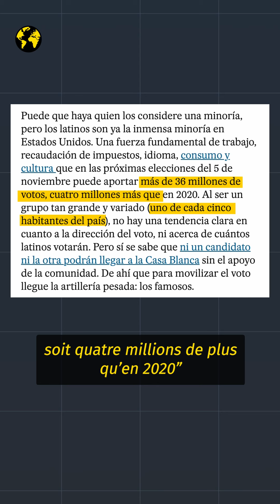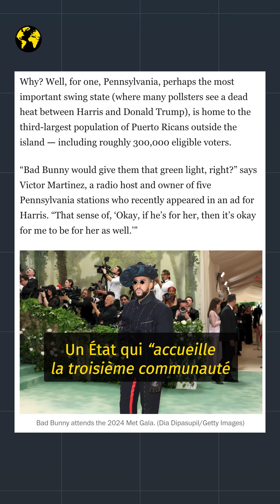Bad Bunny pourrait-il faire élire Kamala Harris ?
“La pop star qui pourrait vraiment faire basculer l’élection ? C’est Bad Bunny”, titrait le Washington Post le 19 septembre.

Bad Bunny ou Benito Antonio Martínez Ocasio, originaire de Porto Rico, est “l’une des plus grandes superstars internationales – et le plus célèbre des Latinos”, explique le quotidien américain. Grâce à son influence, la star du reggaeton pourrait convaincre des milliers de Latinos de voter pour Kamala Harris.

Explication en vidéo.